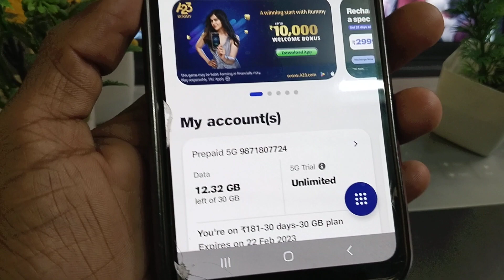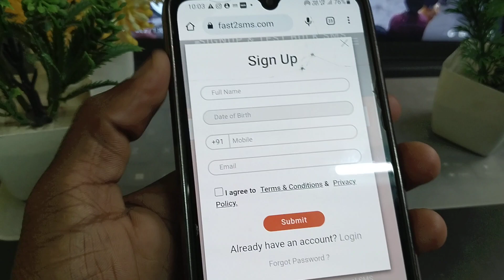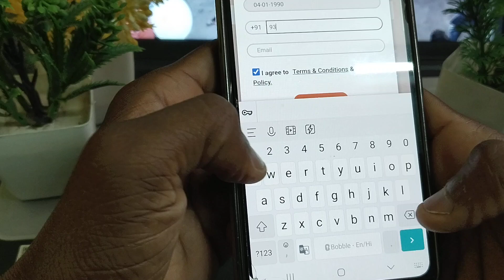jio sms pack recharge | sms pack jio plan | Azad Kushwaha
Cover Topic : -

jio sms pack
sms pack jio plan
jjo me sms pack recharge kaise k...